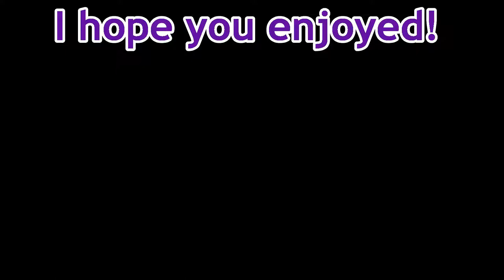Hay Hay Hay | Assassin's Creed | #13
System: Xbox 360 -This is my 3rd playthrough of the game, but it's been a few years.